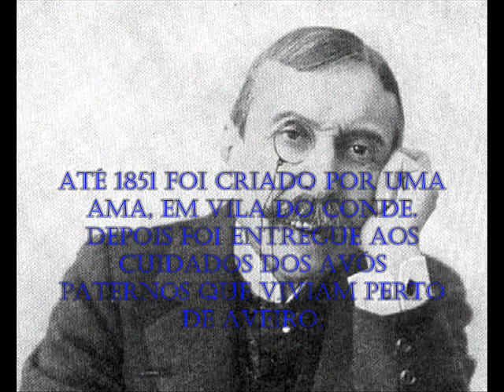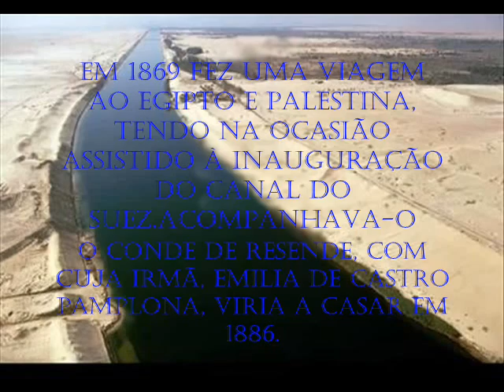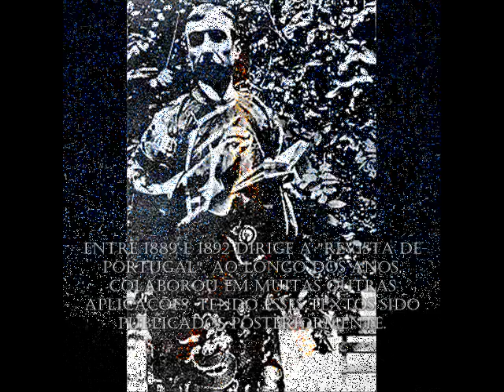Eça de Queirós - Vida.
Resumo da sua vida.